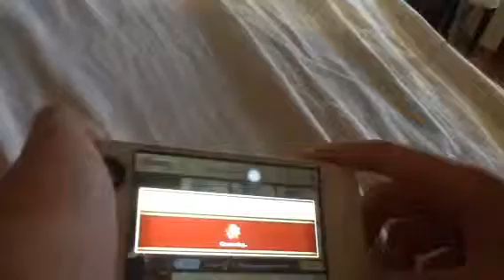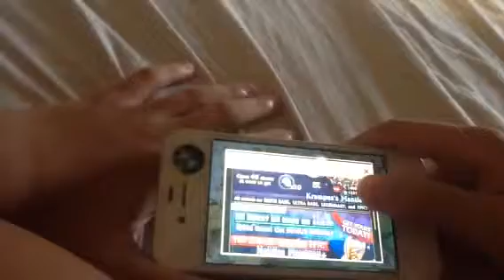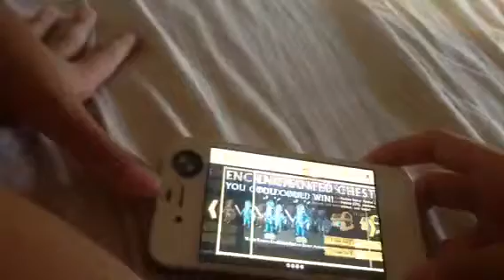46.knights and dragons winning epic boss 43 times and new c